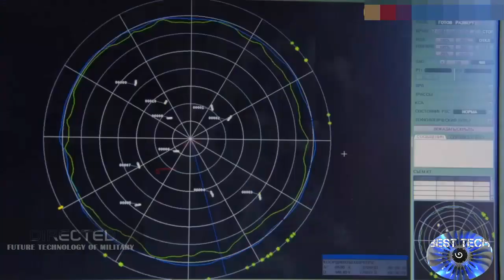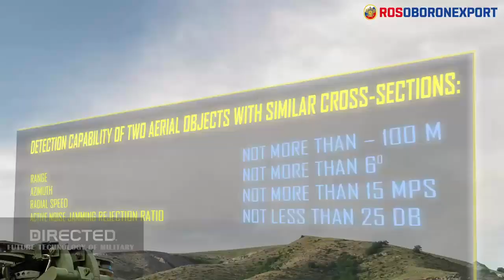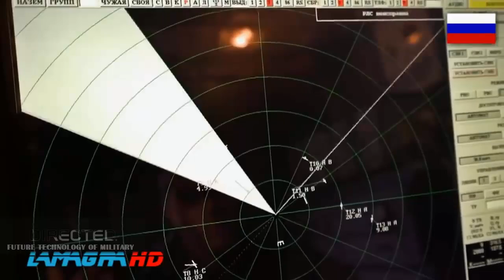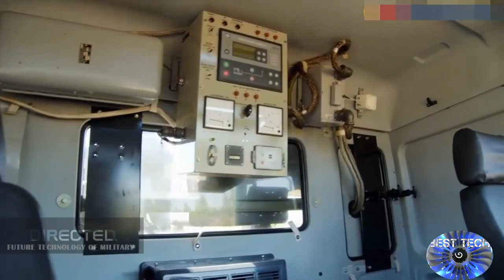Iran Has Deployed Russian New Radar System Can Track Up To 50 Targets Simultaneously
a radar with a detection range of up to 150 km was deployed in the area of ​​western Euphrates, where there is a strong concentration of pro-Iranian factions and groups supported by the Islamic Revolutionary Guard Corps [IRGC].

According to sources, the radar station is in the area of ​​Hashot. We know from military sources that this area is known for its strong concentration of Iranian forces.

Russian sources claim that the Iranians have deployed the Russian radar station Casta-2E2. This is a relatively new radar, as it was officially presented at the military exhibition MAX 2015 in Moscow. The radar consists of three vehicles – one is the radar station itself, which can deploy a pylon up to 50 meters high, the second is a control station, and the third carries ancillary equipment. The radar can track up to 50 targets simultaneously and unfolds relatively quickly – up to 20 minutes.